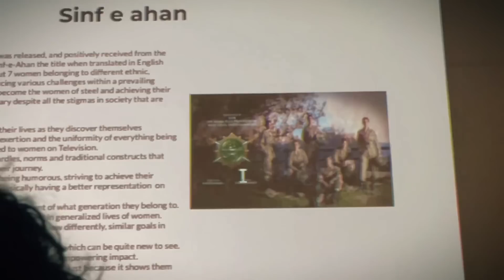Mazy tou Daketon ky hain 🥲 | Syed Ibad (The Fun Fin) | Life Series | Vlog | 2022 | Earn